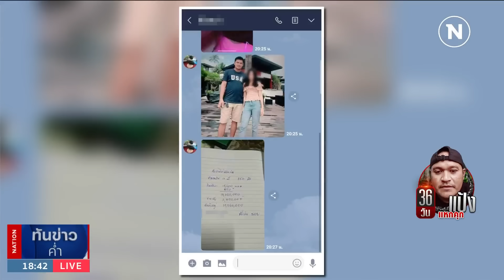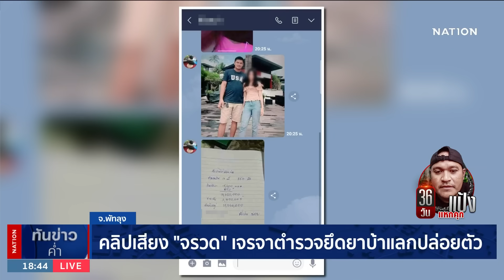“เสือแป้ง” ถูกหลอกใช้ ยกพวก 20 คน บุกชิงผู้ต้องหา | เนชั่นทันข่าวค่ำ | NationTV22